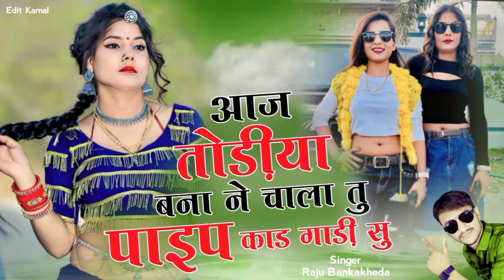आज याने तोडीया बना ने चाला तू पाइप काड गाड़ी सु | Raju Bankakheda New latest Gangster song 2023